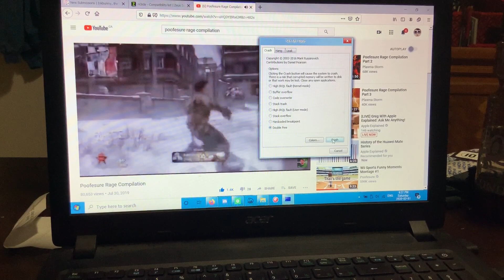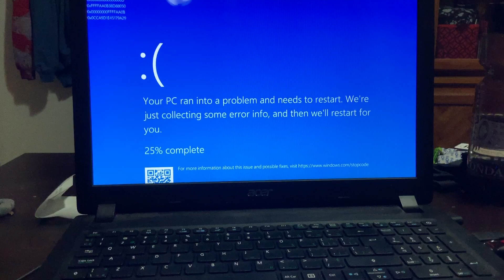Poofesure Rage Compilation Has BSOD